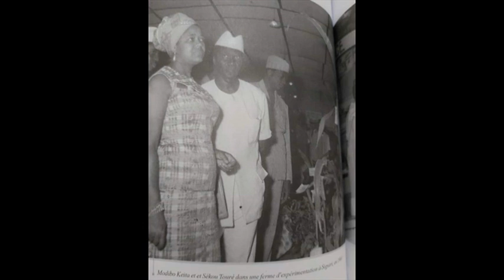MME MODIBO REUNION DU BUREAU DE LA F D I F A BAMAKO 19 1 1962